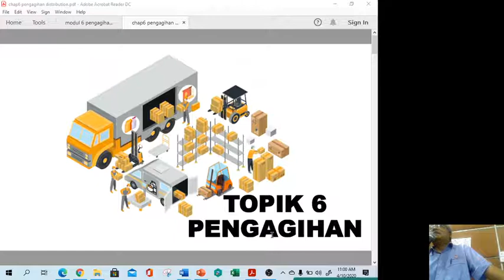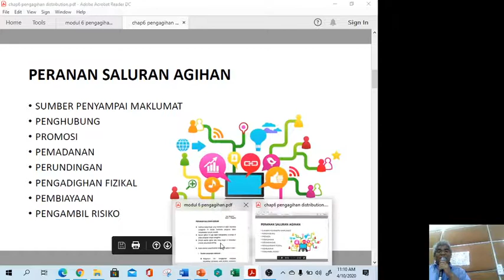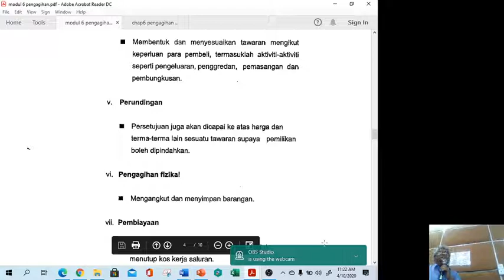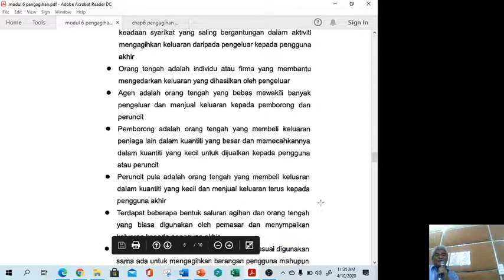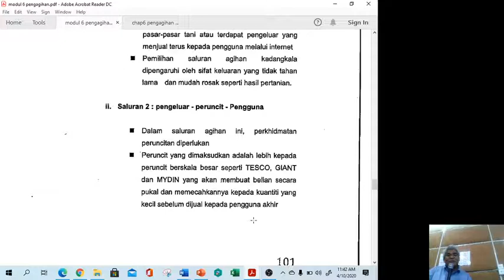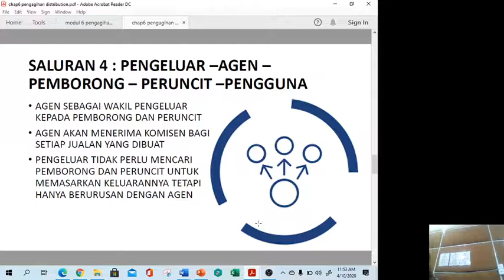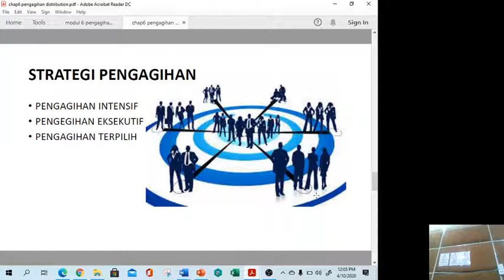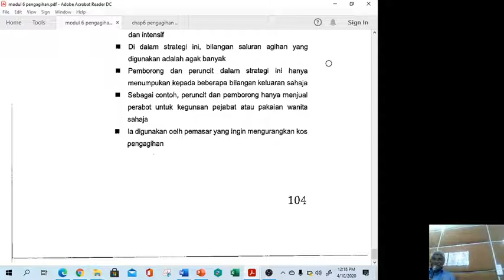ASAS PEMASARAN PENGAGIHAN DISTRIBUTION PRODUK